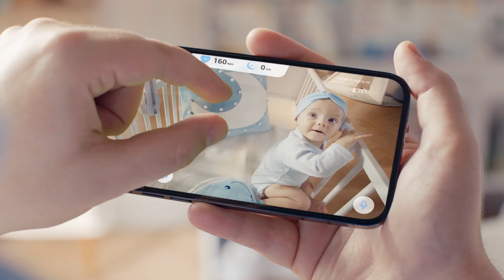eufy Baby Smart Sock monitor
Note: Video courtesy of eufy Australia